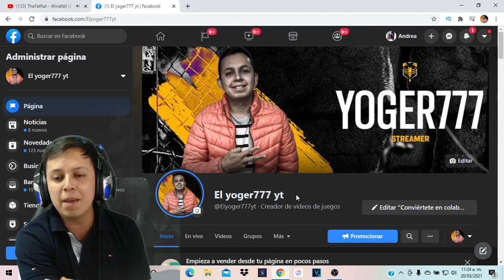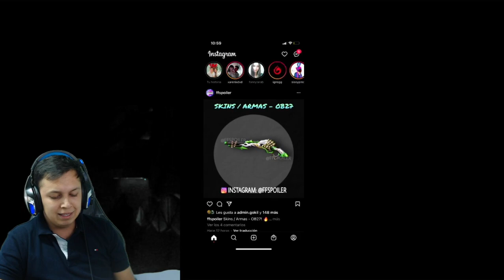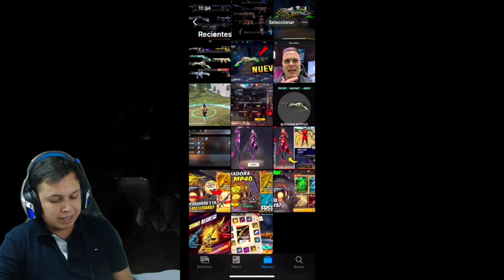CONFIRMADO REGRESA INCUBADORA 3 EN 1 (FECHA) NUEVA M1887 EVOLUTIVA A SI LLEGARA/ NUEVA MOCO RENACIDA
🔴Crack mi nombre es EL YOGER777, Soy un chico apasionado por los videojuegos, free fire en especial.
HACE POCO LLEGAMOS A LOS 20k, LA SIGUIENTE META ES LLEGAR A LOS 50k?, ME AYUDAS? DIOS TE BENDIGA Y ESPERO QUE TUS PAPAS SEAN ETERNOS...

-Tag de free fire

free fire, free fire novedades, novedades, lo nuevo, nueva actualización, actualización de free fire, el yoger777, el yoger777 free fire, marionetas, set criminal, criminal rojo, criminal amarillo, criminal azul, bimashakti, bimasakti, incubadora de free fire, incubadora, incubadora scar, incubadora m1014, incubadora mp40, scar titan, scar casanova,, token de rank, token de vida, token del tesoro, salas privadas, salas personalisadas, modo entrenamiento, nuevo modo, nuevo mapa, kalahari, central nuclear, mars electric, sentosa, peak, cloctower, capilla, biblioteca, ballesta, carro deportivo, coche estelar, hackers, nuevo hack de free fire, hackers en free fire, bermuda, observatorio, katalistiwa, uav, subir, encima del dron, actualizacion de junio, modo zombie, nuevo modo, muerte ascendente, duelo de escuadras, duelo de escuadras clasificatoria, lanzadera, set criminal, salto explosivo, tienda del hacker, tienda misteriosa, hack de free fire blattlegrounds, hack para free fire blattlegrounds, truco de free fire, truco oara esconderse, camperos, campeando, heroico de papel, sorteos de free fire, directo de free fire, copa america free fire, nuevo pase elite, próximo elite, free fire 2020, como conseguir el nuevo pase elite de free fire, nueva arma royale, nuevo diamante royale, próximo diamante royale, evento revolución 2.0, fecha de llegada del evento revolución 2.0, rastreador místico, paquete rastreador místico, nuevo diamante royale, nuevo diamante royale rastreador, nueva incubadora m1014, próxima incubadora m1014, nueva incubadora m1014, fecha de llegada de la próxima incubadora, que atributos tiene la m1014 ojo de la muerte, atrubutos oficiales de la incubadora m1014, nueva escopeta m1014, nueva incubadora m1014, alok gratis, alok, quien es alok, como obtener a alok gratis, servidor avanzado, como registrarme en el. Servidor avanzado de free fire julio 2020, como entrar al servidor avanzado de free fire, servidor avanzado acceso anticipado, servidor avanzado de free fire acceso anticipado, plan bermuda, casa de papel, colaboracion de free fire con la casa de papel, elfo azul, bonus de diamantes free fire, M1887 de la suerte, feria de descuento free fire, evento booyah free fire, evento booyah, nueva ak evolutiva, nueva ak evolutiva en free fire, nuevas armas evolutivas en free fire, nueva m1014, nueva incubadora xm8, atributos de la incubadora xm8, incubadora mp40 regresa, free fire game, ruleta de la suerte, pase elite a 9 diamantes, precio de la incubadora xm8, skin destructor esta devuelta, skin destructor, pase elite destructor, lucky royale especial destructor, novedades de la semana free fire, regresa incubadora mp40, cuando regresa la incubadora mp40, incubadora mp40 precio, incubadora mp40 cual es la mejor, incubadora 3 en 1, proxima incubadora 3 en 1, incubadora m1014, incubadora scar, incubadora scar titan, cuando regresa la incubadora scar, incubadora m1014 cual es la mejor, incubadora scar cual es la mejor, regresa la incubadora m1014, regresa la incubadora scar, proxima incubadora 3 en 1, m1887 loro tropical, nuevo personaje k, como funciona la habilidad de k el nuevo personaje de free fire explicado, regresa la scar titan,regresa lucky royale pases elite antiguos, regresa lucky royale pases elite veteranos a free fire, regresa la m1887 de la suerte, scar titan, regresa la incubadora criminales, cuando regresa la incubadora criminales, cuando regresan los criminales, regresan los criminales a free fire, incubadora criminales free fire, criminal verde de regreso free fire, incubadora criminales de regreso free fire, regresa la incubadora criminalea a free fire, costo de la incubadora criminales, regresa el modo de juego carrera mortal, carrera mortal, modo de juego carrera mortal, nuevo modo de juego carrera mortal, cuando regresa la incubadora criminales, regresa la nieve a bermuda 2020, regresa la nieve a free fire 2020, proxima actualizacion de free fire 2020, proxima actualizacion de navidad a free fire 2020, nueva actualizacion de free fire 2020, actualizacion de navidad en free fire 2020, regresa la nieve a free fire, purgatorio con nieve en free fire, bermuda con nieve en free fire, incubadora mp40 regresa, incubadora mp40 regresa a free fire 2021. incubadora 3 en 1 mp40 free fire 2021, mp40 evolutiva cuando sale, mp40 presa venenosa, mp40 omega, mp40 angelical,